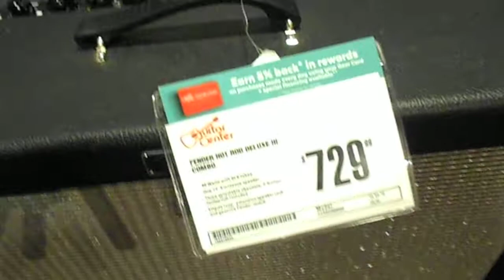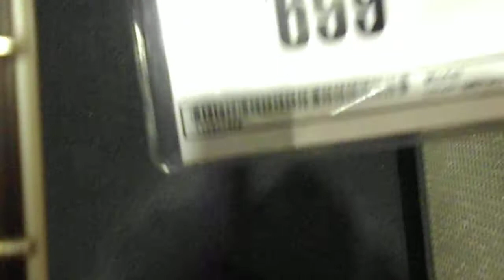"Sound Room Pt.3 / Test & Play On The LTD ESP EC-401 Guitar At G.C." Oct. 11, 2017 - Big Will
- Big Will / God's Heaven Universe